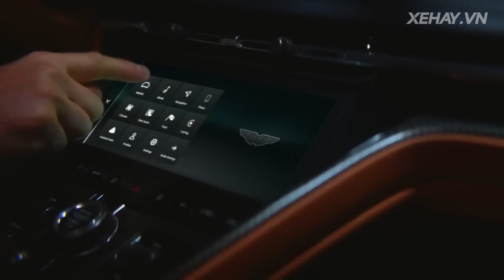Civic Type R 2023 đầu tiên bàn giao tới tay khách hàng - Siêu phẩm Aston Martin DB12 lộ diện